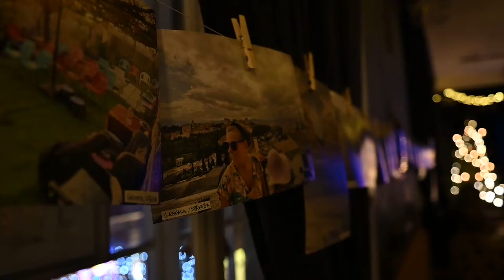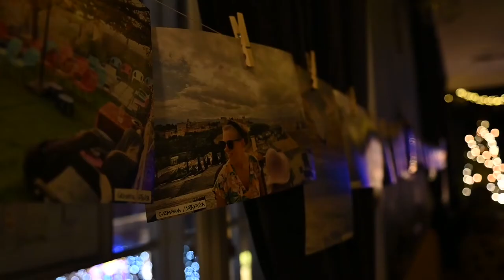Koncerts teātrī ''3 Māsas'' - 2019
Šis ir ceļojošā mūziķa un dziesminieka Reiņa Jaunā pilns koncerts kultūras telpā 3 Māsas. Ja vēlaties atbalstīt mūziķi nopērkot CD, t-kreklu vai atstājot ziedojumu, to var izdarīt šeit

Cello - Erna Daugaviete
Video - Zintis Reiziņš
Nothing ever happens without Laima Jaunā :)

0:00 Atceries (Kalnos) / Remember (Up the hills)
4:34 Tveice / Swelter (about Australia)
7:39 Lai Notiek / Let it Happen
10:14 Lietus / Rain (about hitchhiking in heavy rain)
12:54 Cunami / Tsunami
18:50 Violetās debesis / Purple Sky
24:44 Lūdzu, atceries / Please Remember
29:28 Night Out
33:44 Syria
37:02 Līksme / Joy (about Georgia)
40:11 Pasaules jumts / Roof of the World (about Pamir mountains)
45:00 Ceļa gals ir sākums / The End of Road is Beginning
49:30 Melno smilšu pludmale / Black Sand Beach
54:00 Klusums ir mūzika / Silence is Music
57:50 Zirdziņš / Little Horse
1:00:40 Pudele / Bottle Song
1:02:56 Elili Song
1:05:00 Vētra / Storm